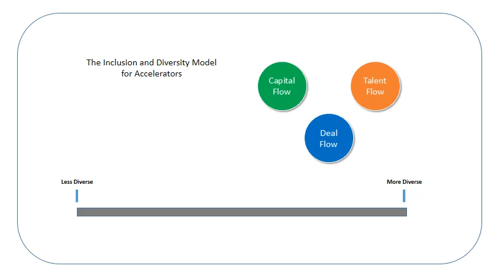Accelerator Inclusion Model